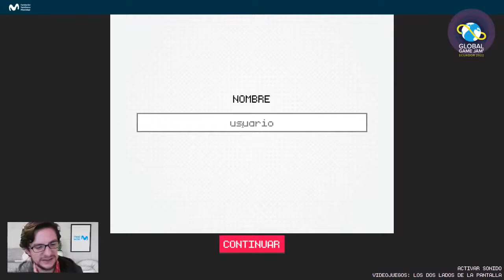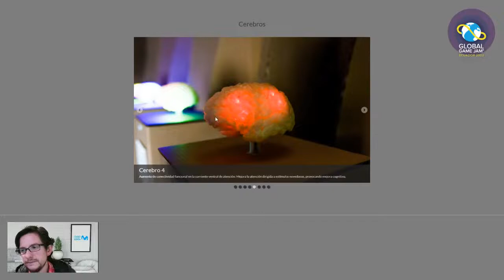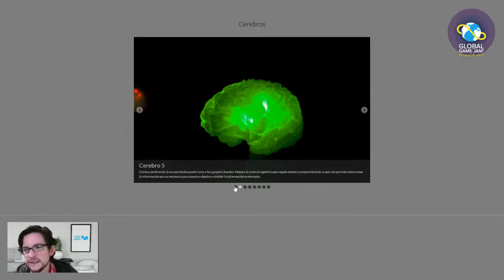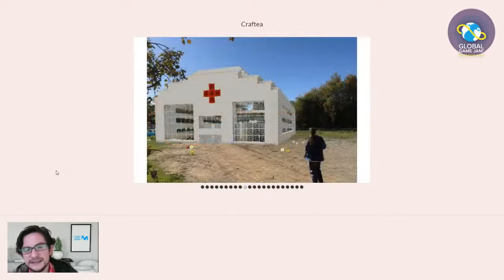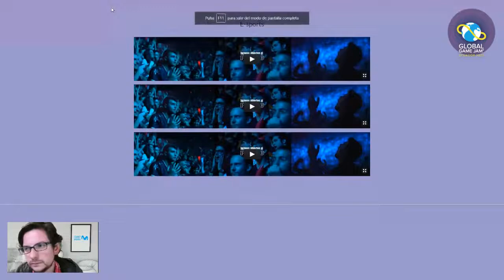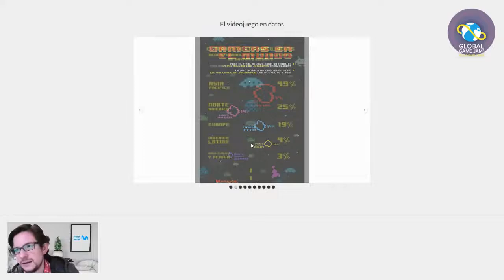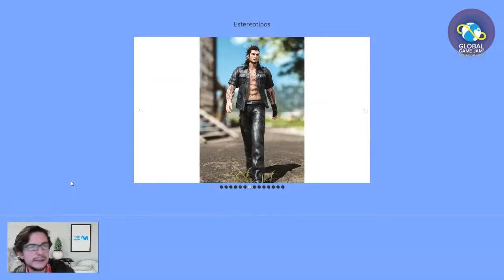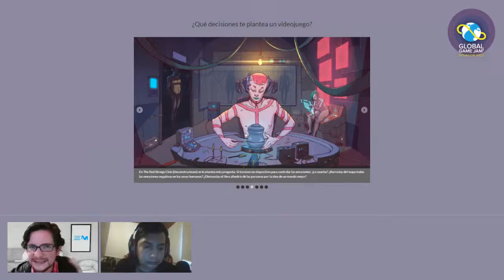Global Game Jam Ecuador - Visita guiada Galería virtual de la exposición ‘Videojuegos Los dos lados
Un paseo por la exposición virtual dedicada al mundo de los videojuegos.
Fundación Telefónica Ecuador - Alejandro Landázuri - Valentín Fernandez